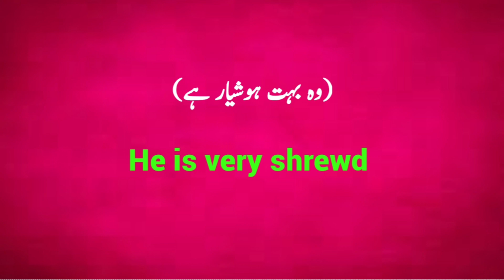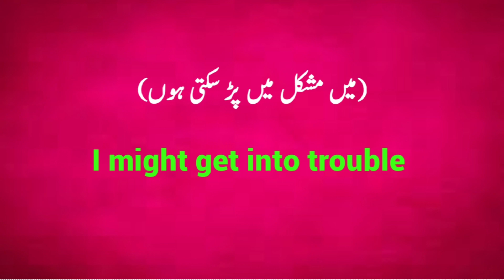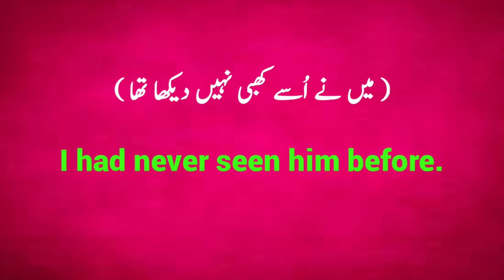10 Most Important English to Urdu Sentences for beginners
10 Most Important English to Urdu Sentences for beginners

In this video you can learn basic English Sentences which can improve your English spoken skills. After watching this video you will speak fluently and correctly.